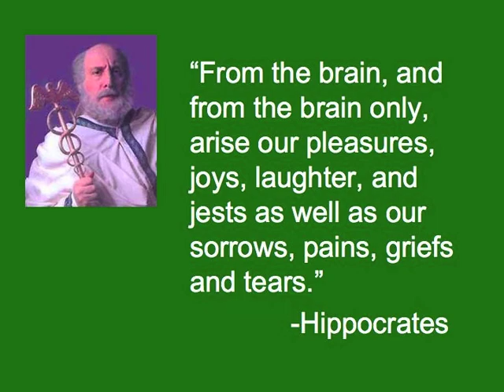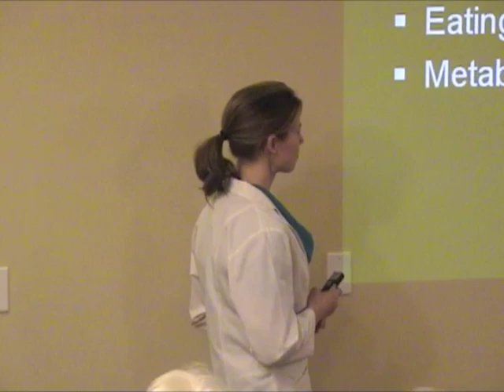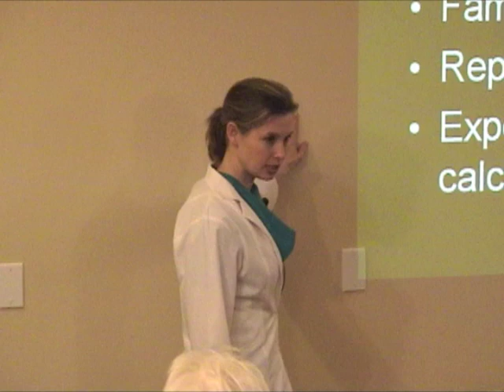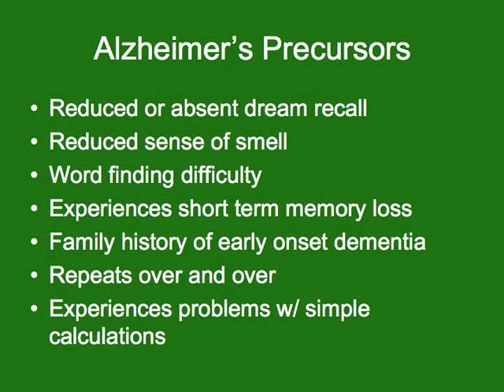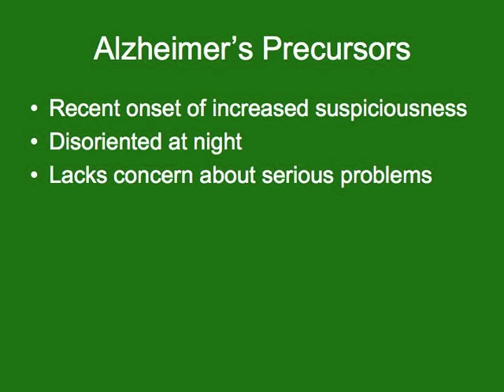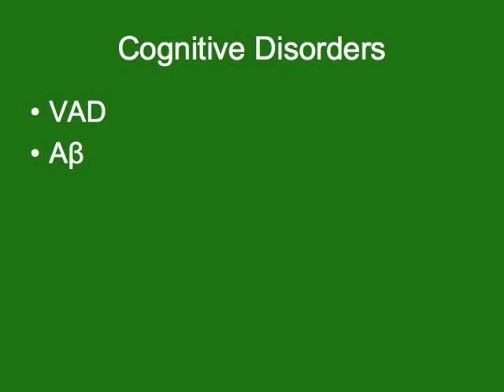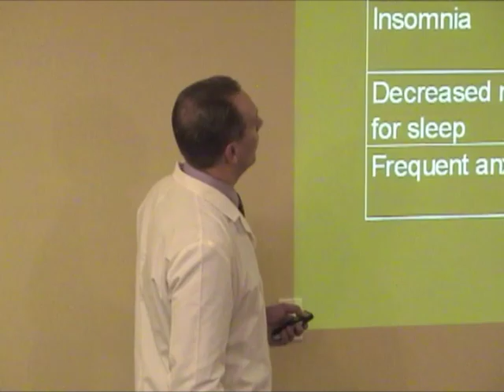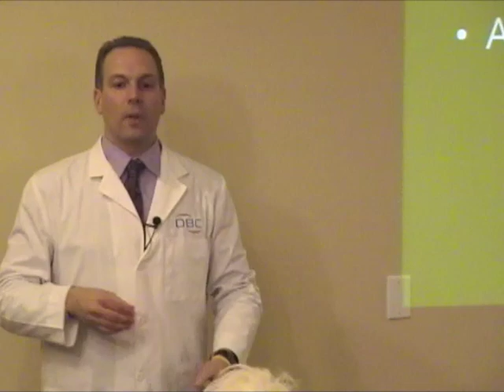Seminar Brain Health